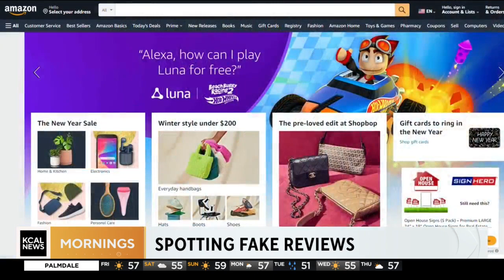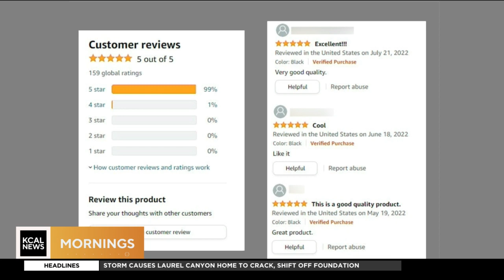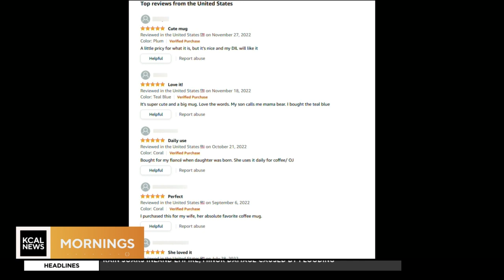On Your Side: How to spot fake reviews for online products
Most of us rely on customer reviews when shopping online. Here's what you need to be on the lookout for before trusting those online reviews.